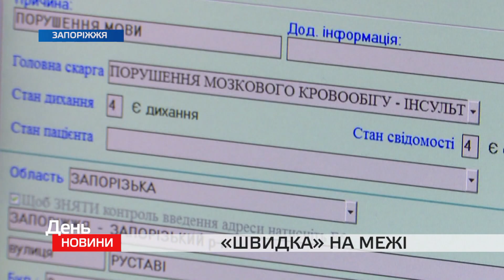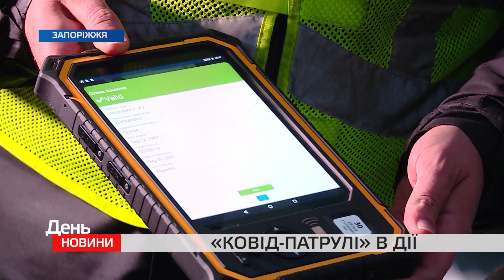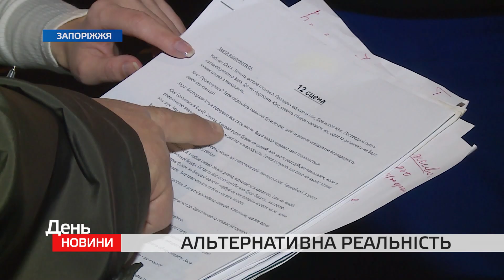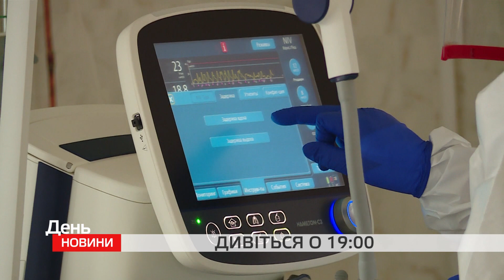День.Новини TV5 від 02.11.2021 17:00